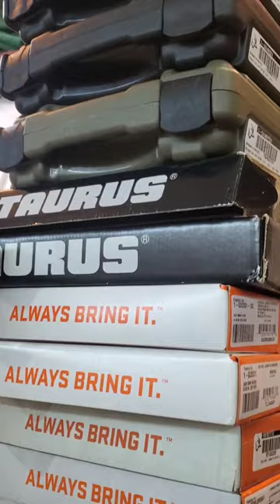Always Bring It & Keep Bringing It! - Taurus Pistols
Livestream here on YouTube every Friday Night 9:30pm Eastern
Do all your REGULAR Amazon Shopping using my